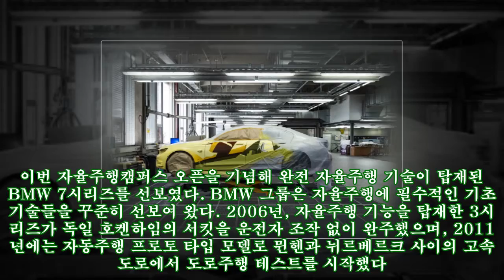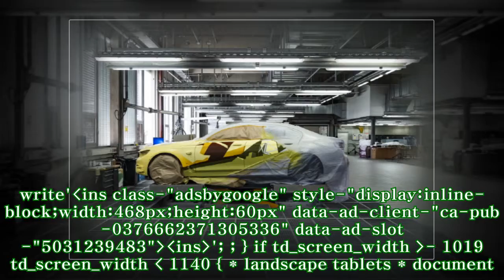BMW 그룹, 자율주행캠퍼스 오픈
BMW 그룹, 자율주행캠퍼스 오픈 ► Subscribe for more 자율주행캠퍼스는 기존 BMW 그룹 내의 다양한 곳에 위치해 있던 자율주행 개발 팀들을 한 곳으로 통합했다. 이 곳은 2만3,000㎡의 크기와 1,800명의 직원이 근무할 수 있는